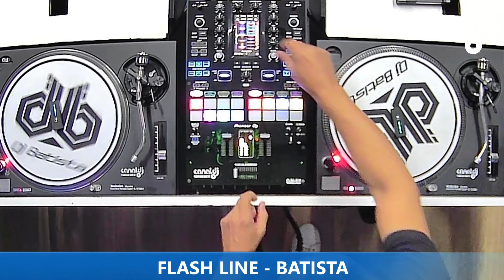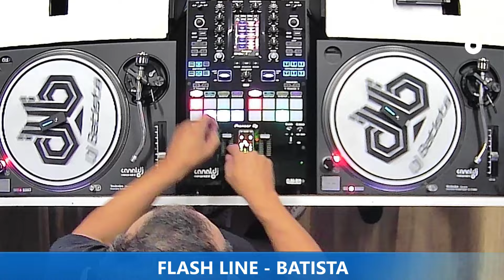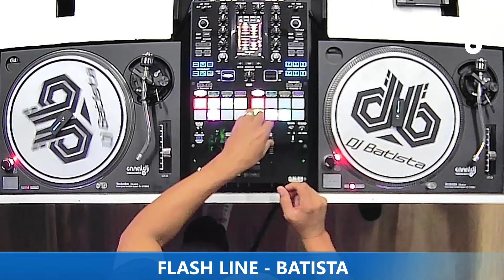DJ BATISTA - 90'S - PROGRAMA FLASH LINE - 02.04.2024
Set do DJ Batista - 90's ,gravado e transmitido ao vivo no Canal DJ em 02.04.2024